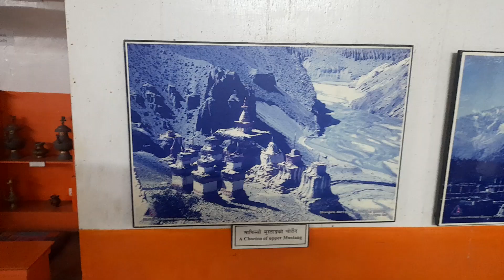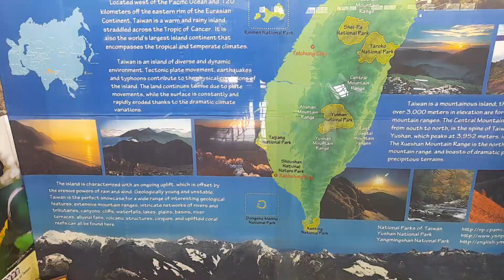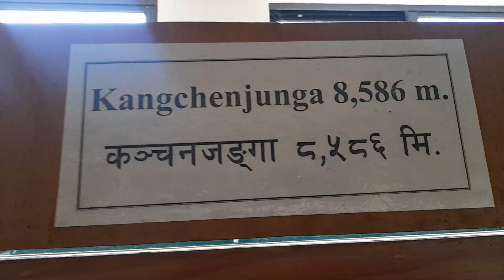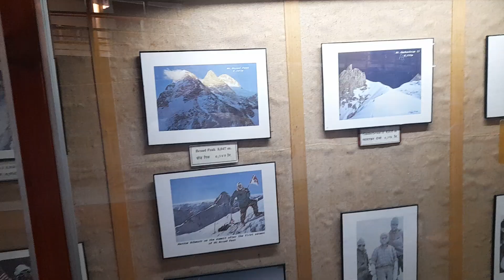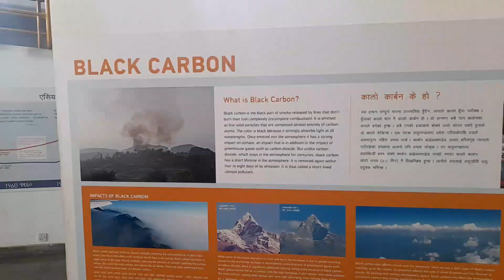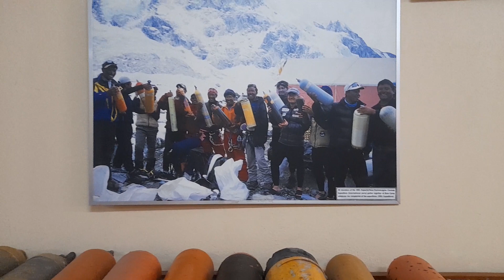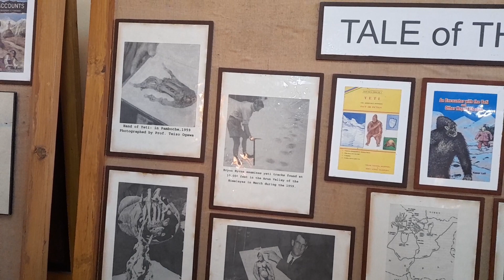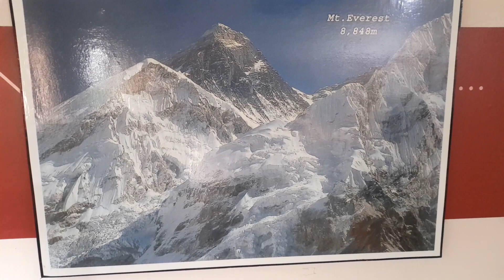Pokhara parbatiya sangralaya 2079 kartik 11